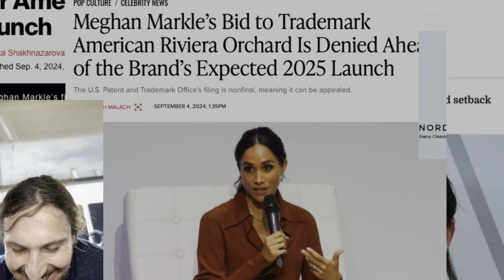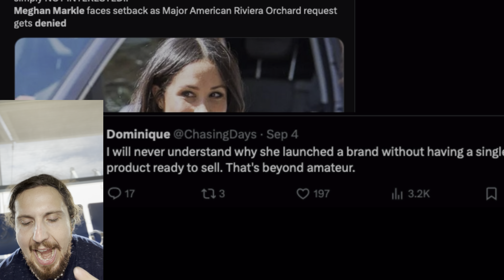Meghan's Big Flop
Meghan Markle tried to get American Riveira Orchard trademarked - lol! Isn't it crazy when we think about it that Meghan Markle actually thought that she could just take the name of a place and "own" it herself.